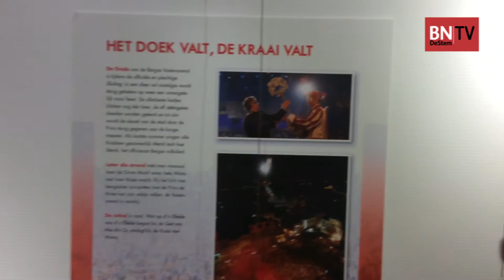Bergse Krabben te kijk in Oeteldonk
Het Nationaal Carnavalsmuseum in Den Bosch geeft deze maanden een inkijkje in de wijze waarop Bergen op Zoom vastenavend viert.